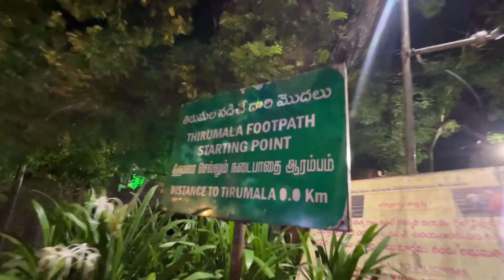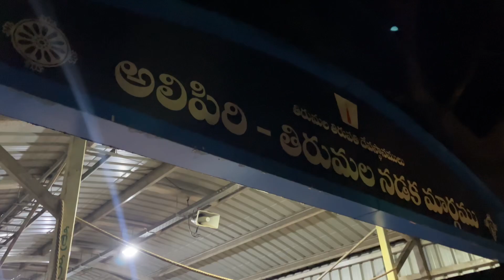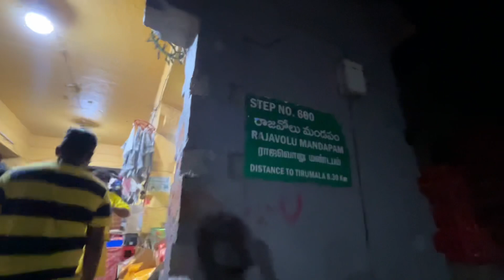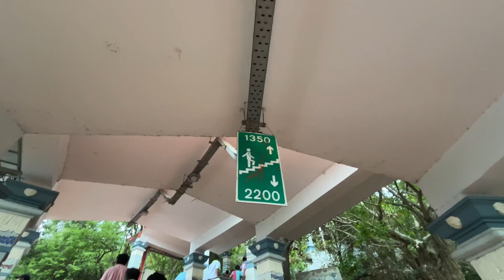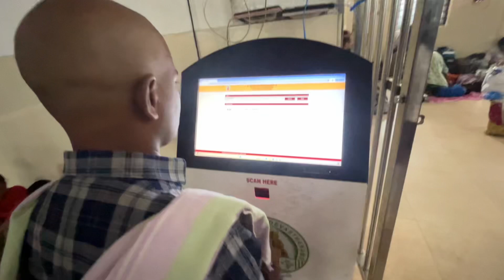TIRUMALA - TIRUPATI FULL TOUR VLOG 2024 | Watch this video before going to tirupati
TIRUMALA - TIRUPATI FULL TOUR VLOG | Watch this video before going to tirupati